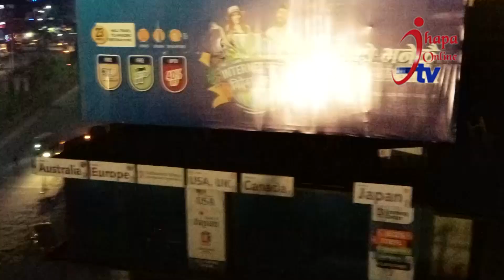Dhrongraphy Video Birtamod Jhapa Tihar nepal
लक्ष्मीपूजा २०७५ साल झापा विर्तामोड शहरको सन्ध्याकालीन भिडियो